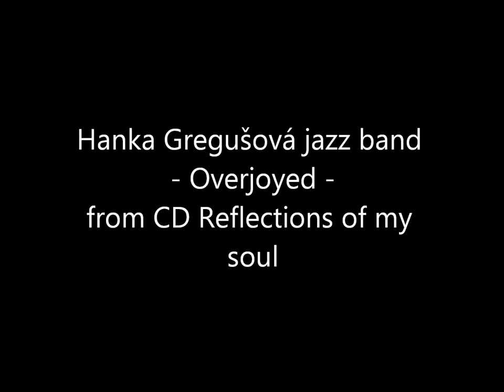Hanka G - (Hanka Gregusova) - Overjoyed - from CD Reflections of my soul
From Hanka G (Hanka Gregusova's) debut album "Reflections of my soul" released by Music Fund Slovakia in 2007

Hanka G (Hanka Gregusova) - vocal
Ondrej Krajnak - piano
Tomas Baros - double bass
Marian Sevcik - drums